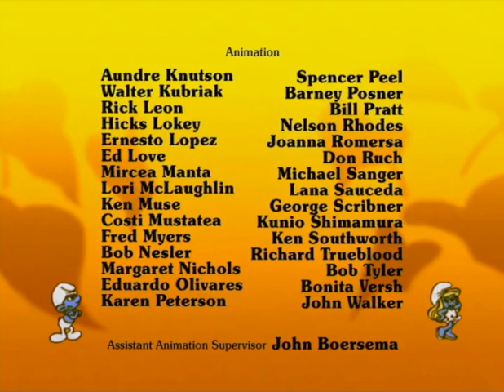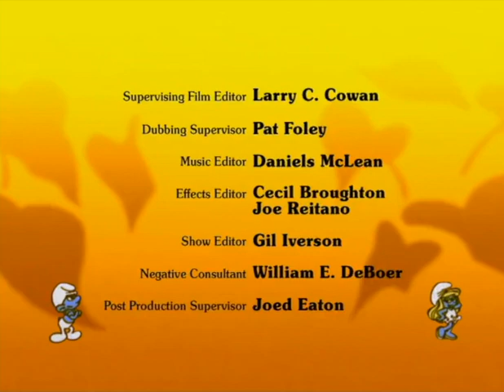306 Lolsmurfs Lolboek